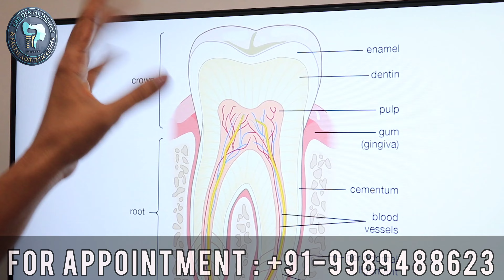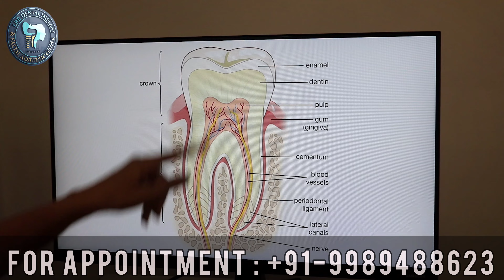SWOLLEN MOUTH ITS CAUSES & HOME REMEDIES | BY DR.K.SHARADA REDDY in telugu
best implantologist

జివ్వుమనే దంతాలకు పరిష్కారం | SOLUTION FOR TOOTH SENSITIVE IN TELUGU